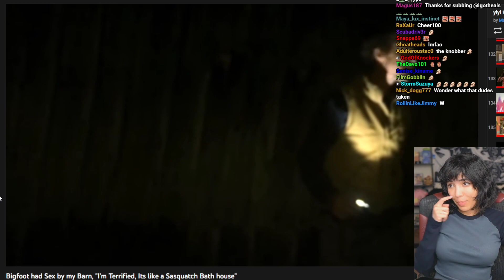Susu- Sasquatch Bath House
Yes, it's even more of Bigfoot sex expert Peter Caine. The more I see of him, the more I'm convinced there are many things deeply wrong with this man. But at least it's funny, in a horribly cringy way.